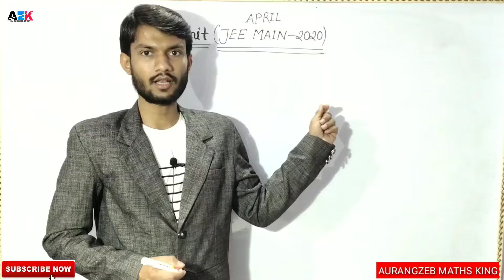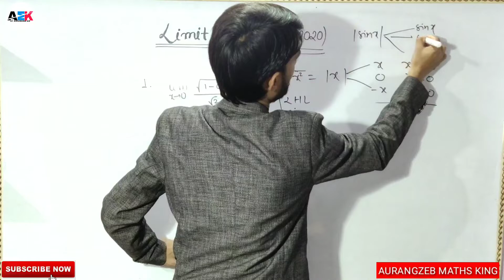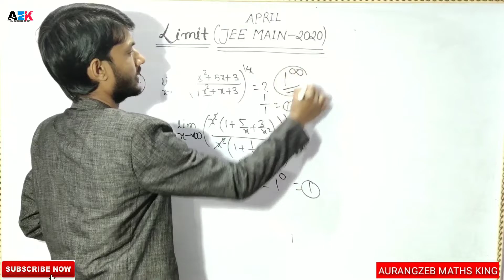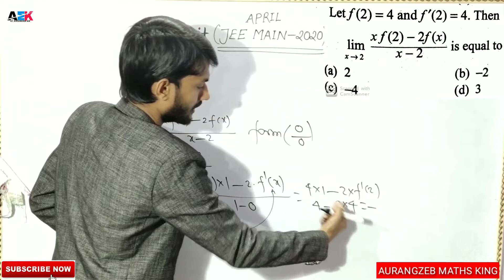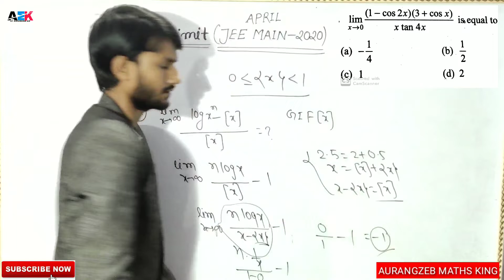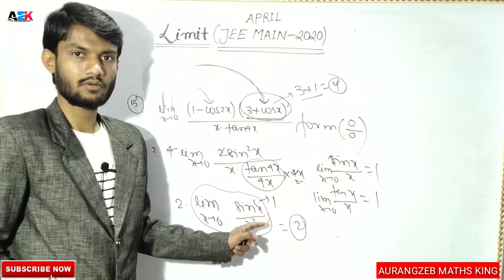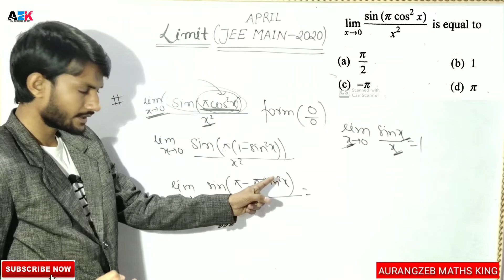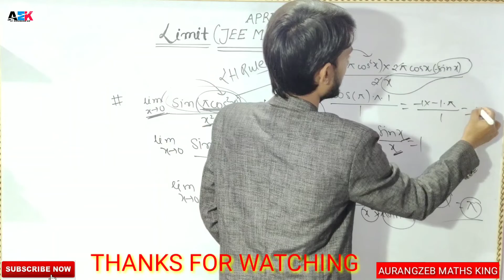Limit Important Question For JEE Main 2020 | Limit Previous Years Solution | Tips and Trick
Hallo doston swagat hai mere is youtube channel AURANGZEB MATHS KING par. Aaj humlog padhenge JEE MAIN 2020 ke liye important questions maths ( LIMIT ) ka jo exam view se important hai aur kam samay me kaise solve question ko karna hai wo tips and tricks bataya hai .

1.Jee main April 2020 important questions and solutions
2. Limit tricks for jee main
3. JEE main limit important questions
4. JEE main limit supar tips and tricks
5. AURANGZEB MATHS KING
6. AURANGZEB SIR
7. Limit IIT JEE 2020